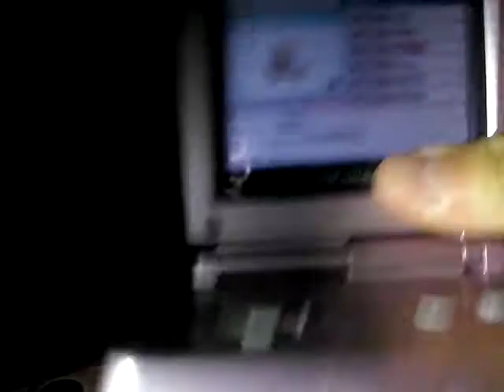[KroMatik#33] 2nd Shiny Abra on Leaf Green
172ème shiny 1/8192